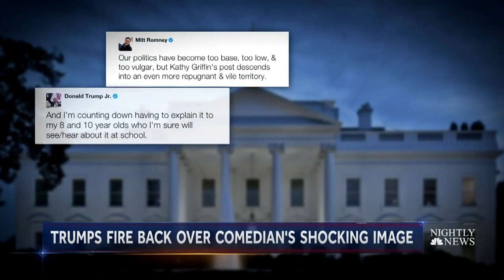First Lady, President Donald Trump, CNN Respond To Kathy Griffin Beheading Photo | NBC Nightly News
In a rare statement, the First Lady said the photo of Kathy Griffin holding a severed head in the likeness of the president was “very disturbing,” and CNN fired Griffin from its annual New Year’s broadcast.